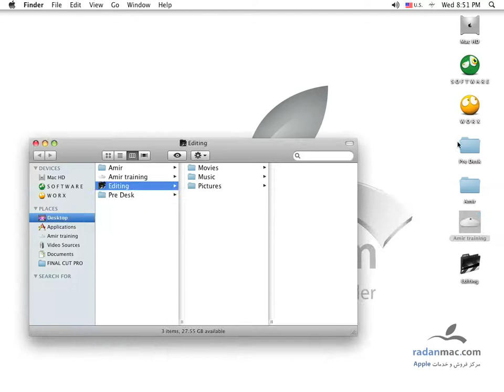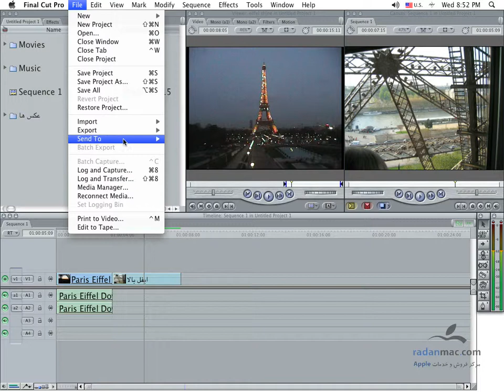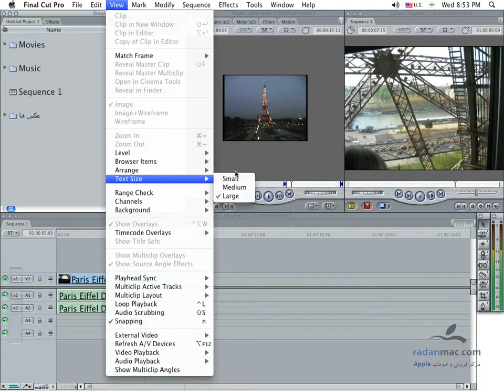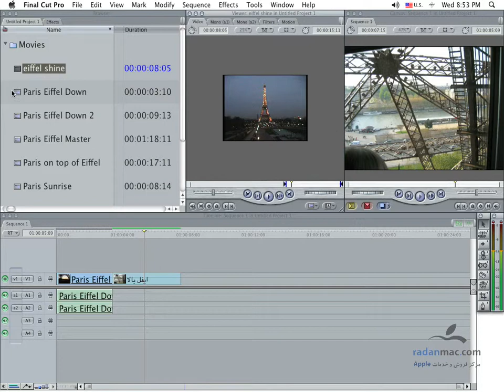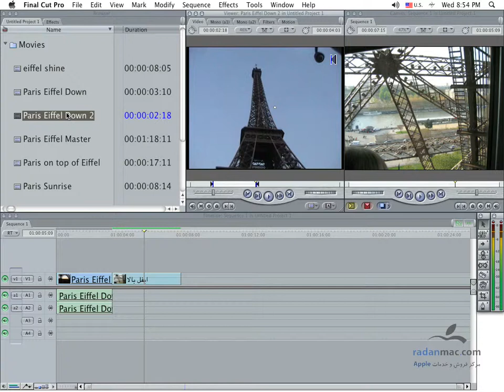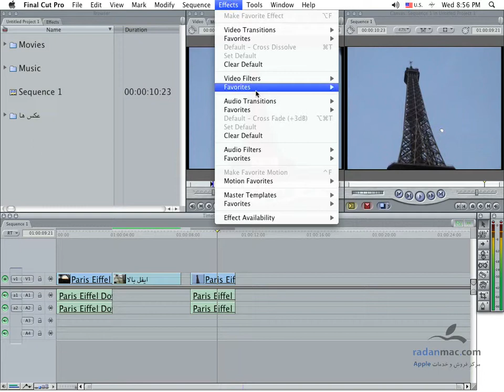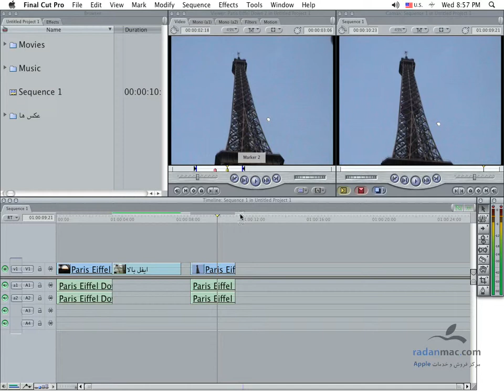8. FCP - At a glance - Persian